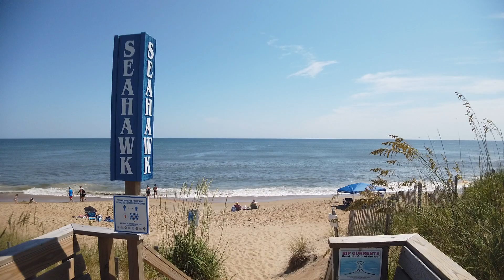Seahawk Drive Beach Access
Up the stairs to the beach via the Seahawk Drive Beach Access.
Taken with my DJI Osmo Pocket.